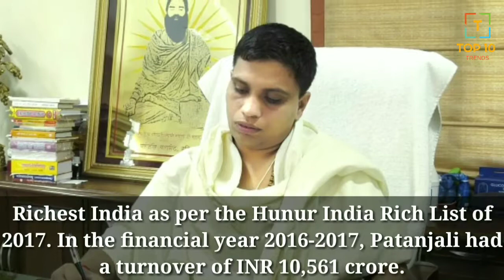Top 10 Richest People in India 2017-2018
Hi Everyone, Today We Talk About Top 10 richest people in India. So let's go.

1.Mukesh Ambani

With a networth of INR 257,900 Crore, the CEO and MD of Reliance Industries Limited topped the chart of 2017 Hunur India Rich List. Interestingly, his wealth is 50% more than the GDP of Yemen- the country of his birth.

2.Dilip Shanghvi

Sun Pharma’s Dilip Shanghvi followed Mukesh Ambani in the Hunur Report of 2017. With a net worth of INR 89,000 crore Dilip Shanghvi became the second richest Indian.

3. Lakshmi Niwas Mittal

The steel Baron of India, Lakshmi Niwas Mittal with a net worth of INR 88,200 crore is the third richest Indian as per the Hurun Report.

4.Shiv Nadar

With a net worth of INR 85,100 crore, Shiv Nadar became the fourth richest Indian according to the Hurun India Rich List. He is the founder and Chairman of IT giant HCL.

5. Azim Premji

The founder of multi-billion dollar IT giant Wipro’s, Azim Premji’s net worth is INR 79,300 crore. In 2006, Azim Premji founded the Premji Invest.

6. Cyrus Poonawalla

Billionaire Cyrus Poonawalla of Serum Institute secures sixth position in the Hurun India Rich List of 2017. He has a networth of INR 71,100 crore.

7. Gautam Adani

The Chairman of Adani Group, Gautam Adani with a net worth of INR 70,600 crore became the seventh Richest Indian as per the Hunur Report.

8. Acharya Balakrishna

The CEO of the Ayurveda giant Patanjali, Acharya Balakrishna has made it to the list of Top 10 Richest India as per the Hunur India Rich List of 2017. In the financial year 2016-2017, Patanjali had a turnover of INR 10,561 crore.

9. Uday Kotak

With a networth of INR 62,700 crore, Uday Kotak of the Kotak Mahindra Bank is the ninth richest person as per the Hunur India Rich List of 2017.

10. Sunil Mittal and Family

The founder and Chairman of Bharti Airtel, Sunil Mittal with a net worth of INR 56,500 crore is the tenth richest Indian as per the Hunur India Rich List of 2017. He launched the Airtel Payment Bank and recently signed the agreement to acquire Telenor’s India.

So here are Top 10 richest people in India. I hope you enjoy the video. So please suggest me topic on I make video. Tell us in comments.